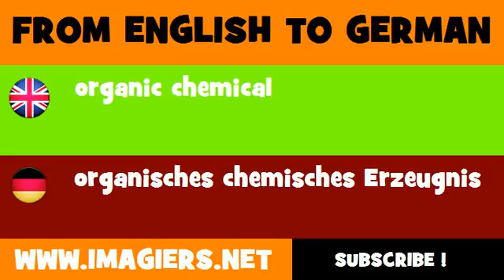DEUTSCH ENGLISCH = organisches chemisches Erzeugnis